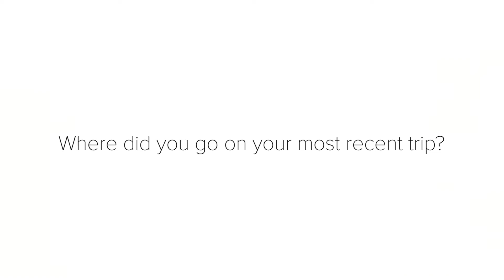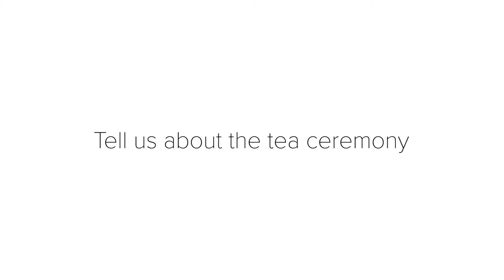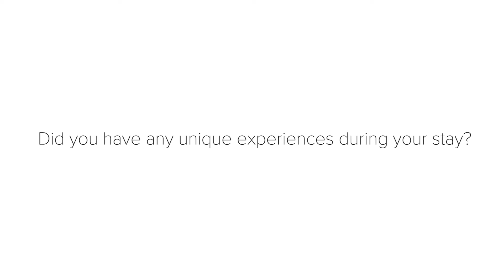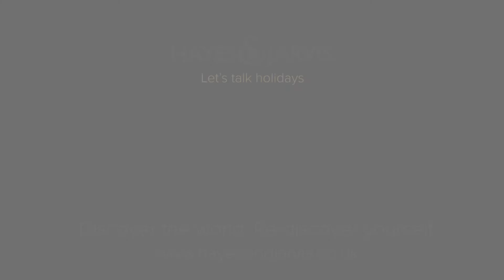Tales from Japan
George talks us through his unforgettable trip around southern Japan. Where he got to experience the contrast between the bustling cities and areas of stunning natural beauty. Some of his highlights included trying the world famous Kobe beef and watch how samurai swords are made.

Read our blog for the best tips on exploring the Land of the Rising Sun: